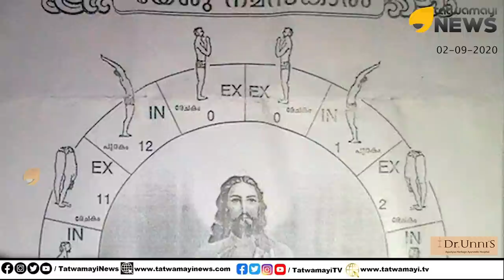മാപ്പ് പറഞ്ഞ് മടുക്കുകയേ ഉള്ളൂ.. അച്ചോ.. മാപ്പ് വീഡിയോ റെഡിയാക്കിക്കോ.. മണവാട്ടി ദേ മാപ്പ് പറഞ്ഞു..